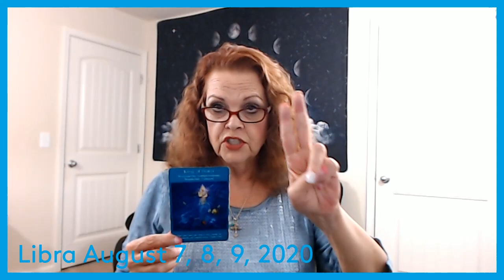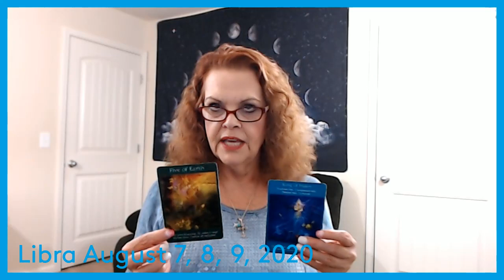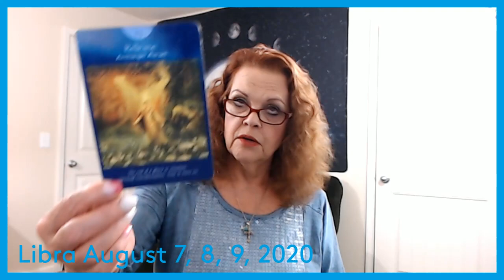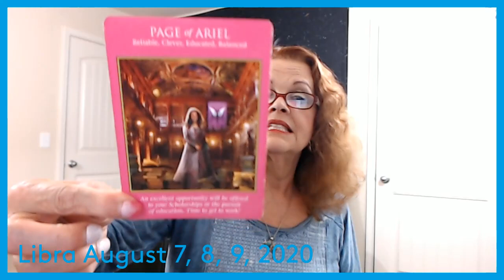Libra August 7, 8, 9, 2020 YOU Are So Ready To Release!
I am an intuitive channeler!  I open myself to my Higher Power and receive messages for someone out there!